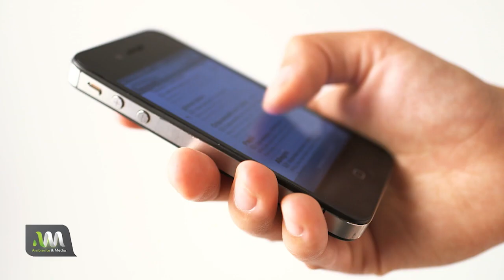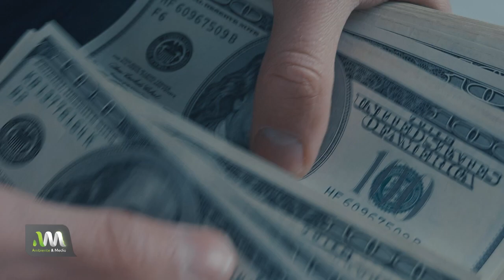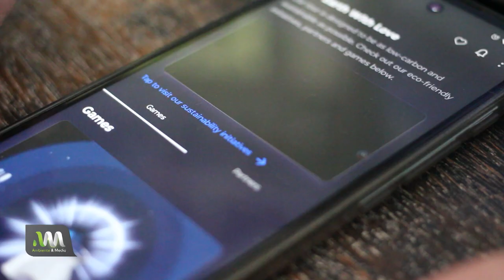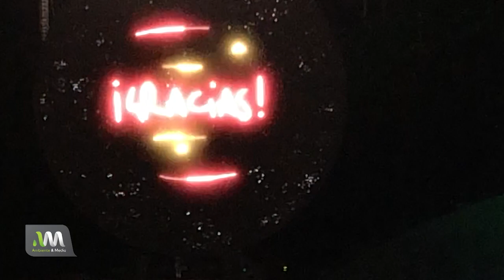Coldplay sustentable y su gira Music Of The Spheres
Si hablamos de Coldplay, podemos decir que fue unos de los shows más esperados del 2022 en Argentina, o bueno, quizás en toda Latinoamérica.

En este video Tomi nos cuenta sobre los shows de Coldplay en la cancha de River Plate.

La banda inglesa realizó 10 shows en Argentina, se vendieron más de 600 mil entradas y pasaron cosas...

En el año 2019 Coldplay anunció que no realizarían giras por el alto impacto ambiental que provoca, desde los viajes, el sonido, la electricidad, los elementos que se utilizan, la emisión de gases de efecto invernadero y muuuchooo más...

¿Cómo hizo Coldplay para crear una gira sustentable?

DALE PLAY al video y conocé todos los detalles.

¿Fuiste a alguno de los 10 shows? Dejanos un comentario 🙂